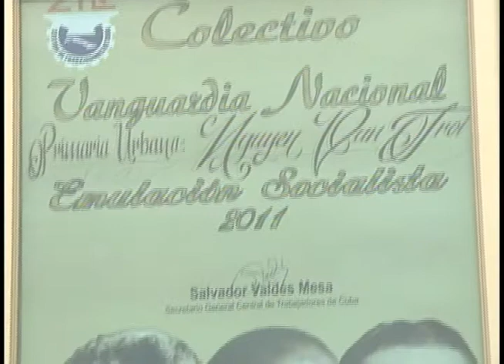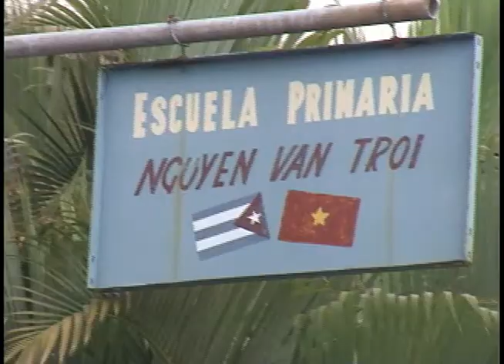ESCUELA PRIMARIA NGYEN VAN TROI DE GRANMA COLECTIVO VANGUARDIA NACIONAL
Condición otorgada por 2do año consecutivo